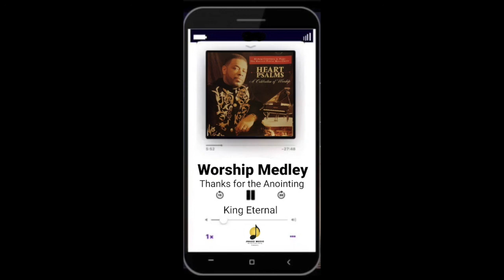Worship Medley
"Thanks For the Anointing"
written by Courtney Pope

Song published by JHAZZI Music, BMI